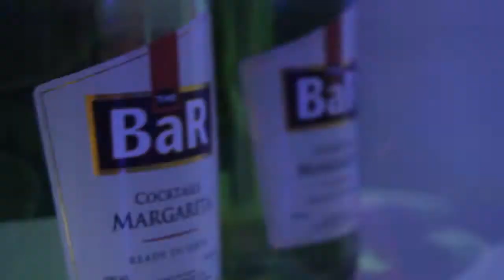BLACKOUT 2013: Underground Delusion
UP Association of Civil Engineering Students

28 June 2013
Elements Tent Eton Centris
Quezon City

Title: Wrong Feels So Right